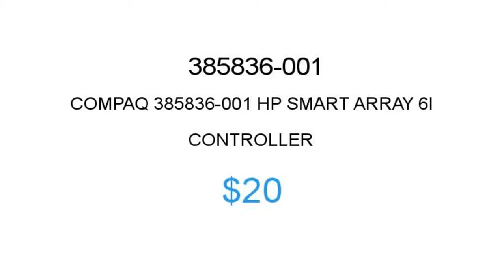COMPAQ 385836-001 $20 Price Reduction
1.855.CORE4
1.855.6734